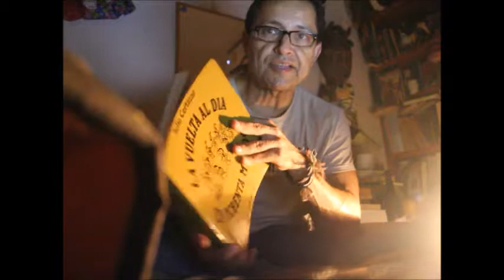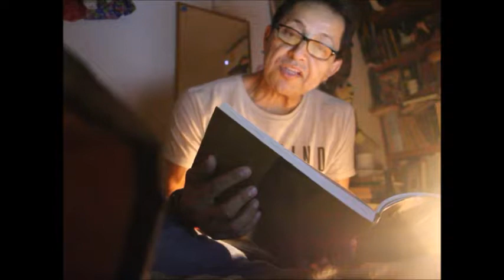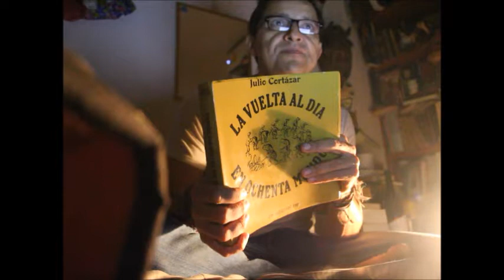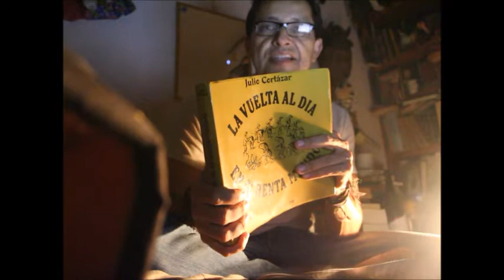Julio Cortázar La vuelta al día en ochenta mundos por Fernando Figueroa, Veracruz, Ver.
Cronopio él mismo en el mundo de la literatura poliédrica, Julio Cortázar explica en este fragmento de La vuelta al día en 80 mundos cómo su gato Teodoro Adorno observa el infinito gris y colorido para los que no ven algo raro en lo raro. Solo los fantasmas creen en los fantasmas, parafraseando al maestro ginebrés. ya en otro espacio hace muchos kilos y arrugas previas y lustros leí un fragmento de Rayuela...visita